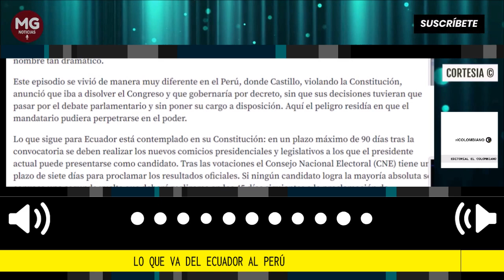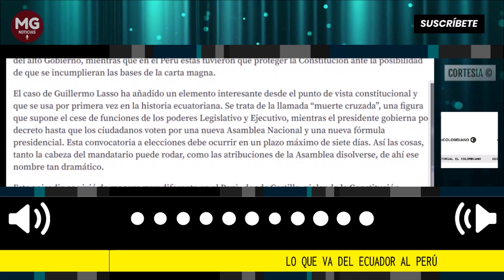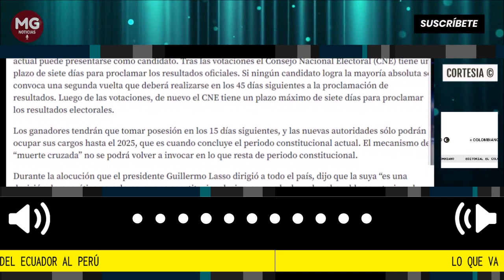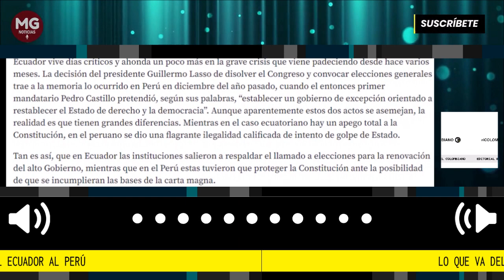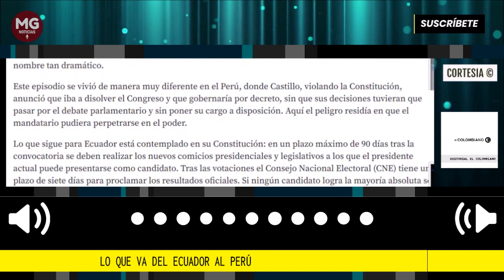LO QUE VA DEL ECUADOR AL PERÚ 📌 Editorial El Colombiano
Ecuador vive días críticos y ahonda un poco más en la grave crisis que viene padeciendo desde hace varios meses. La decisión del presidente Guillermo Lasso de disolver el Congreso y convocar elecciones generales trae a la memoria lo ocurrido en Perú en diciembre del año pasado...